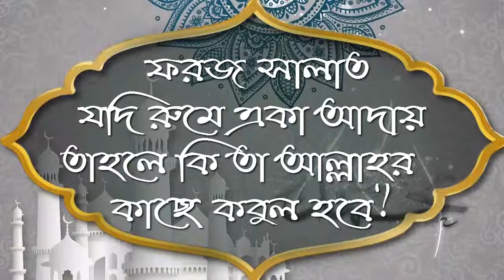ফরজ সালাত যদি রুমে একা আদায় তাহলে কি তা আল্লাহর কাছে কবুল হবে ᴴᴰ┇শাঈখ জাহিদ আল মাদানী